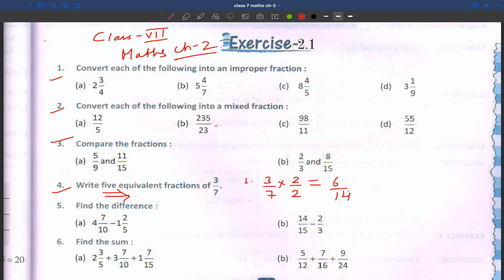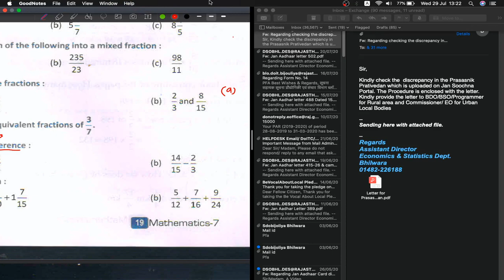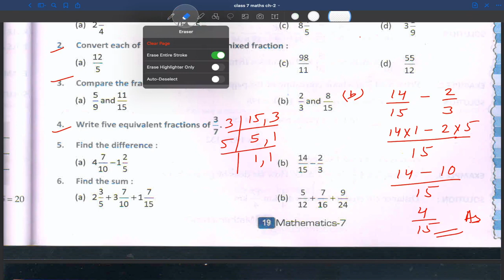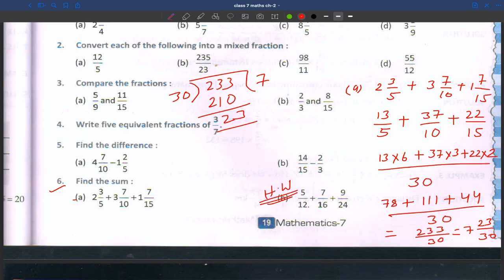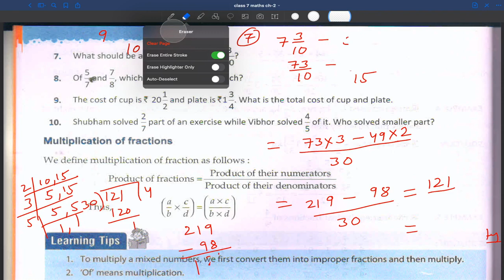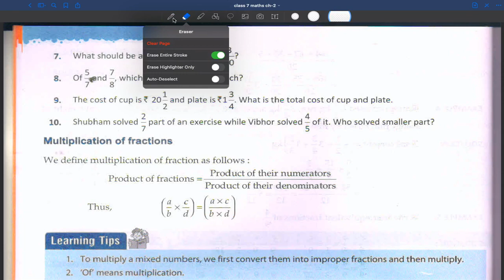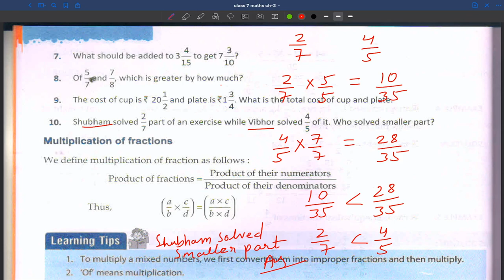Class 7 || MATHS || Chapter 2 || PART-2 || 30 July 2020 || HOPES || Ebenezer School